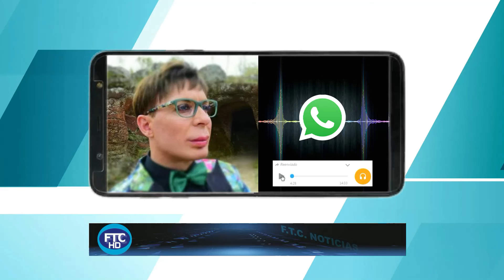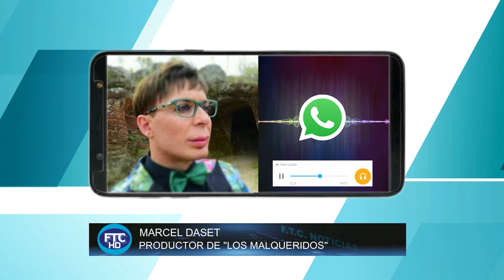MARCEL DASET anuncia LOS MALQUERIDOS | FTC FLORIDA (15-04-2020)